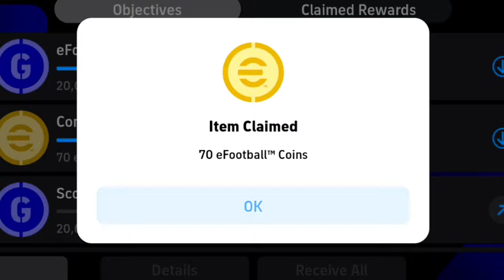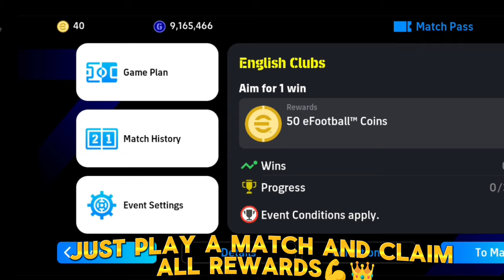Best way to get free coins in Efootball 2024 mobile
How to get unlimited myclub coins in pes 2024 mobile

Best way to get unlimited coins and GP in Efootball 2024 mobile

How to get free unlimited myclub coin in Efootball 2024